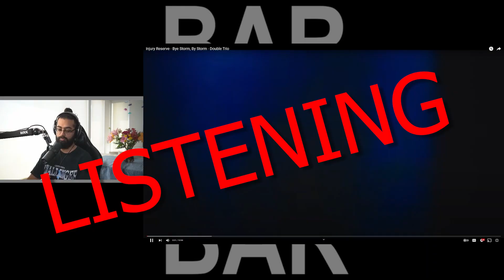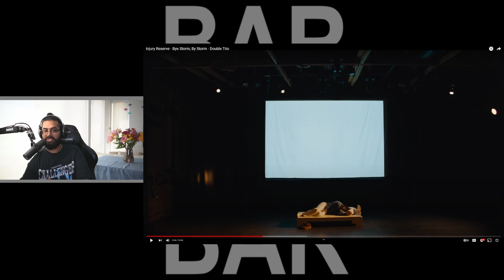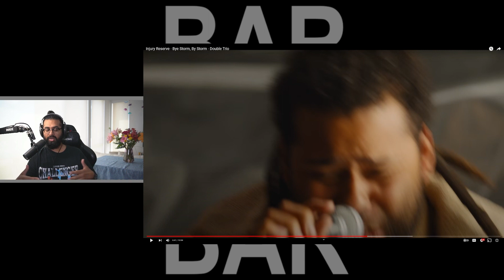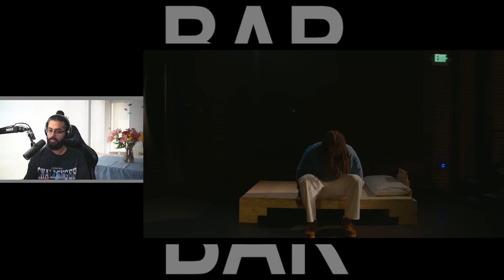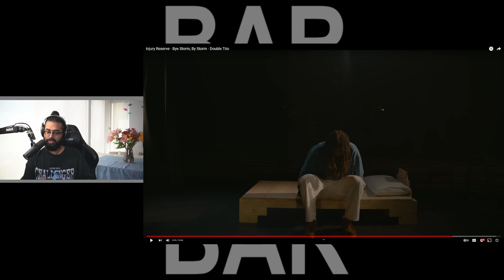Injury Reserve IS BACK as By Storm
Two years after the final Injury Reserve release, By The Time I Get To Phoenix, Parker and Ritchie return as By Storm. The name pulls from the final track on Injury Reserves last album, and is definitely in memory of Groggs. How's this return sound?